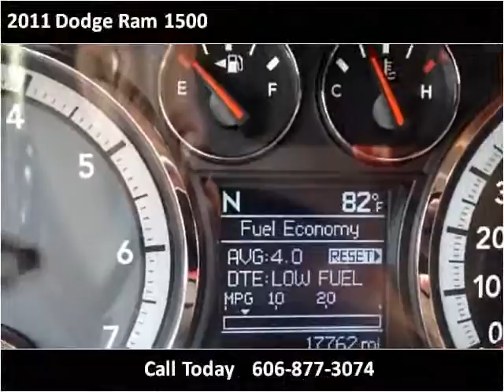2011 Dodge Ram 1500 Used Cars London KY